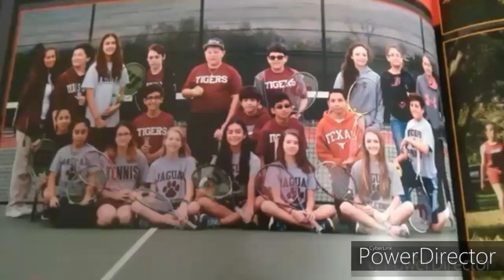GregThePanda Rewind 2016-2020